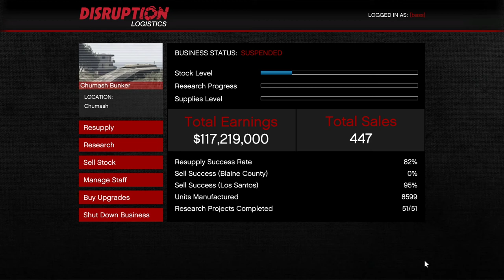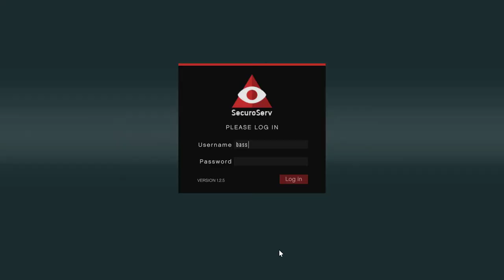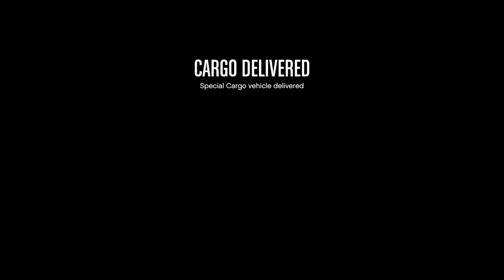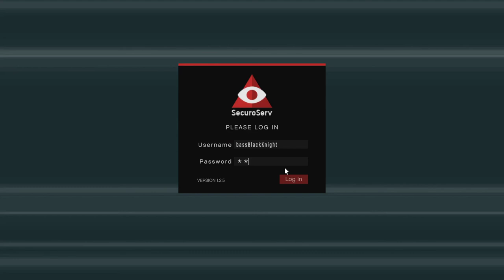The Patriotic CEO Drives Patriotic Cars to Do CEO Things on Independence Day! Let's Play GTA5 Online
In this one I decided that since it was the 4th of July--Independence Day--I would wear a patriotic outfit and do my bunker run and special crate missions with patriotically themed cars. This as opposed to the Deluxo or Thruster  or Oppressor Mk Deuce that I usually would.

And I noticed I was getting easier missions doing these in Coquette Classic or a Chino or a Patriot or Patriot Stretch.

Was I lucking out? Or was there a mechanism here?

Sidebar: i mention in the being of the game that I've been having trouble with crashes--especially when rendering video--so I was going to try to do this all in one cut so that I could just upload it. This I did accomplish, though you will have proof of my crashing issues at the end: my computer crashed mid mission.

Still, I think it was a fun video.

And on that note, have a very happy Independence day, and please enjoy the video!